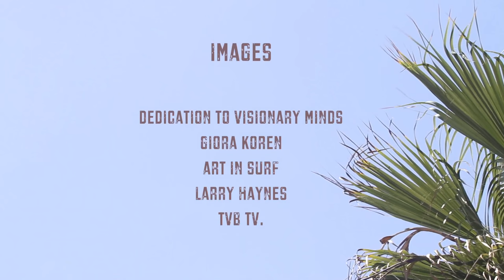New Age III - TVB Series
NEW AGE III

New Age 3, eh a terceira edicao da serie New Age que a gente vem lançando a um tempo. no New Age 3 alem do Caio e Ian Vaz, temos a participação do Lucas Medeiros e do Felippe Gaspar, amigos e atletas que estão nos acompanhando nas ultimas Trip!
Tahiti, Hawaii, Baja California e Rio de Janeiro são os locais que aparecem no video!

New Age 3 is the third edition of the serie NEW AGE that we started launching a while ago. On the New Age 3 resides Caio and Ian Vaz we have Lucas Medeiros and Felippe Gaspar, friends and professional athletes that are traveling with us on our lasts trips!
Tahiti, Hawaii, Baja California and Rio de Janeiro are the locations presented in the Video!

NEW AGE III

Presented By: The Vaz Brothers TV

Special Thanks to: Art in Surf , Mormaii , By Pastor and Hot Stick

Filmed By: TVB Tv. , Dedication to Visionary Minds , Giora Koren , Art in Surf , and Larry Haynes

Music: SpiderBait / Black Betty    ,    Little Talks / Of Monsters and Men